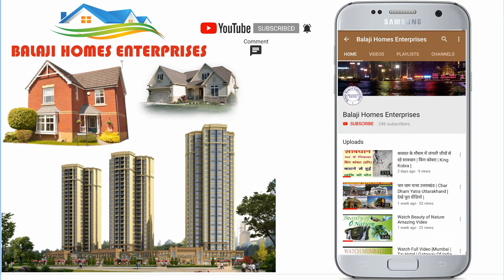Residential House/Plot/Villa For Sale | Govindpuram Ghaziabad | Surya Garden Colony | सूर्या गार्डन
इस वीडियो में आपको नये बन रहे मकानों के बारे में जानकारी दी गई है।
यह मकान गाजियाबाद के गोविंदपुरम फ्री होल्ड में बन रहे है।
20,22,25 फीट चौड़ी रोड।
मेन रोड 30 फीट।
गैस पाइप लाइन।

कीमत : 46 लाख रूपये से शुरू (65 गज का दो मंजिल मकान)।
50 लाख रूपये  (75 गज का दो मंजिल मकान)।
58 लाख रूपये (100गज का 1 मंजिल मकान)।
55 लाख रूपये (80 गज का दो मंजिल मकान)।
प्लाट की कीमत 32 हज़ार रूपये गज से शुरू।

बैंक लोन की सुविधा।

पैदल की दूरी पर पार्क
हरा भरा वातावरण,चौड़ी सड़कें
24 घंटे बिजली पानी